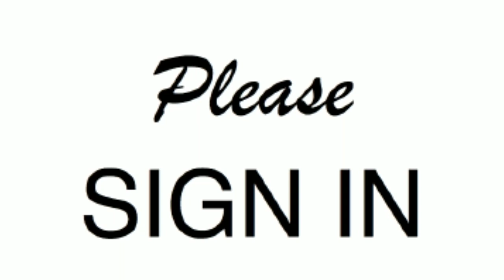Rahul Gandhi and Sonia Gandhi "worst" performance in 16th Lok Sabha | Ajeet Kushwaha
Ajeet Kushwaha

Sonia Gandhi, Rahul Gandhi languish at bottom of MP rankings

The new House is still six phases away but the performance rankings of the outgoing MPs have a story to tell about the 16th Lok Sabha.

Congress president Rahul Gandhi and party chairperson Sonia Gandhi were placed at the bottom of India Today's 16th Lok Sabha MP Rankings that looked at the relative legislative performance of outgoing MPs.

Rahul Gandhi was ranked 387th and Sonia 381st among the total 416 MPs who were assessed in the rankings based on publicly available and quantifiable indicators.

Top leaders of the Bharatiya Janata Party (BJP) - including the Prime Minister and Union ministers - could not be ranked due to limited availability of data. For instance, Union ministers, Lok Sabha Speaker, deputy Speaker and leader of Opposition are not required to sign the attendance register. Hence, comparison of top leaders of the two major national parties is not possible.

The Congress president had 52 per cent attendance, spent Rs 19.6 crore of the total Rs 25 crore available to MPs under the MPLADS scheme for development work in his constituency. While Rahul did set the Opposition agenda in certain Lok Sabha debates, he did not ask any questions during the designated question hour session or introduce any private member Bills which carry weight in the ranking framework. Sonia Gandhi's record is similar, with slightly higher attendance at 60 per cent.